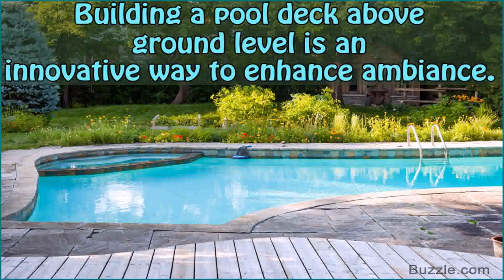Above Ground Pool Landscaping And Decks